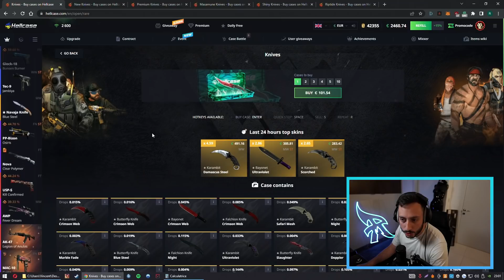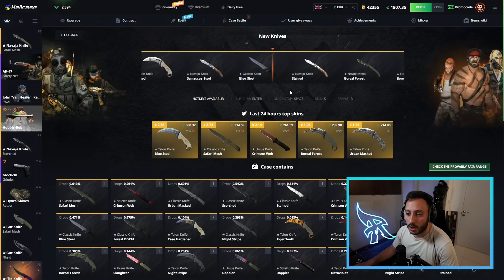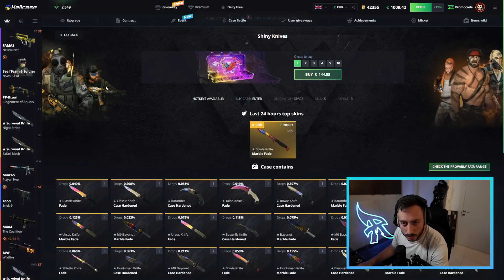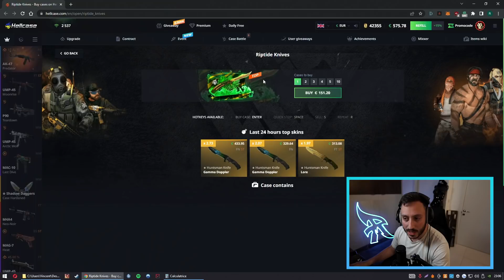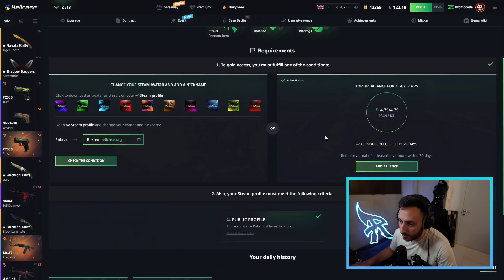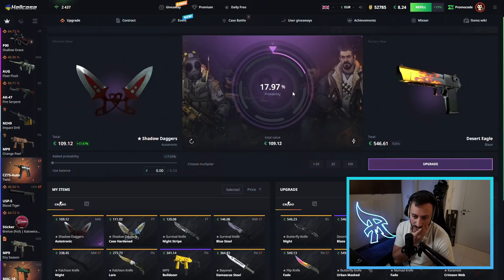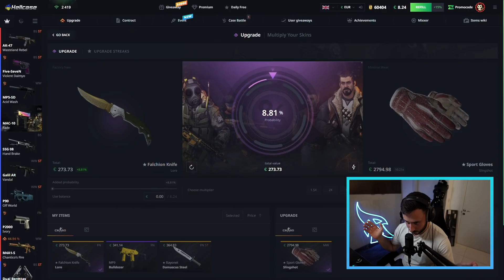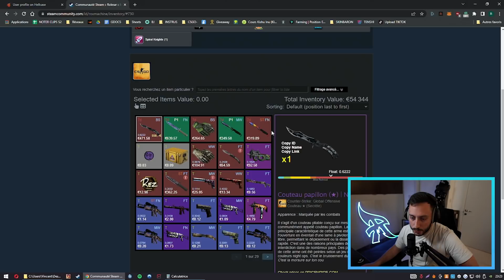J'ai transformé 18 COUTEAUX CSGO en ça.. (Hellcase)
Le code "Roknar" sur Hellcase vous donne 0.70$ et +15% au premier dépôt